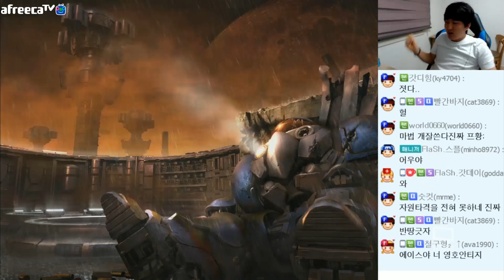[1]이영호도 어려워하는 프로토스, 이영호 VS 정윤종 투혼전 모음! #1 [이영호 스타크래프트 매치]